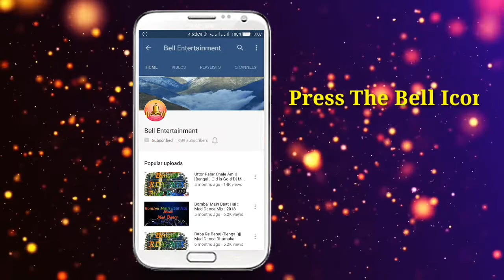Janmashtami 2018 Special Dj Song ♦ Bangshi Bajay Ke Re Sokhi ♦2018 Janmashstami Mix ♦ New Dj Song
Song Name -Bangshi Bajay Ke Re Sokhi
Dj Artist -Dj Amit
Mode -Janmashtami Special
Video Edit - Bell Entertainment

ONLY PHOTO VIDEO WITH EFFECT
We Hope That This Song Will Entertain You..
Youtube/Bell Entertainment !!! Share the video with your friends and family

About :- ) ‘Bell Entertainment’ is a Entertaining & Musical Channel, Here You Can Watch A new musical video & DJ Videos Everyday..

Special Thanks Form
                                            BELL ENTERTAINMENT™